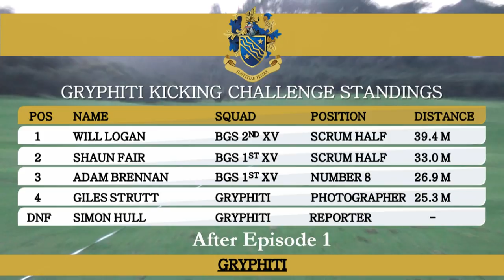Gryphiti Kicking Challenge: Episode 1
We kick off our kicking challenge with our very own Simon Hull, Giles Strutt, Will Logan of the Bangor  Grammar 2nd XV and Adam Brennan and Shaun Fair both of the 1sts.  Who will take an early lead?  Time now to find out!